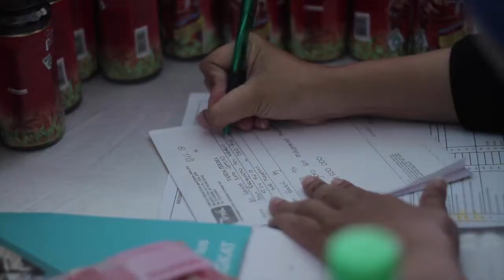MANASIK PRAKTEK HAJI PLUS EBAD WISATA 2017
Manasik praktek Haji Plus Ebad Wisata di Masjid Al - Akbar Surabaya, 6 Agustus 2017